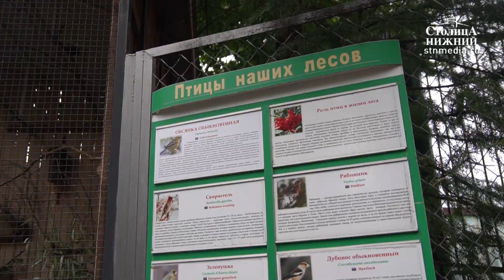«Стрижепад» в Нижнем Новгороде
© Медиапроект «Столица Нижний»

В Нижнем Новгороде зафиксирован «стрижепад» — необычное сезонное явление, когда птенцы стрижей массово вылетают из своих гнезд и падают на землю. Зачастую их находят в лесу или в городских парках. Орнитологи говорят, что проходить мимо птенцов ни в коем случае нельзя. Стрижи проводят жизнь в небе и никогда не садятся на землю. Они не умеют ходить и плавать. Взлететь самостоятельно после вынужденной посадки стрижи не могут. Прокормить птицу людям практически невозможно, так как стрижи питаются исключительно насекомыми прямо на лету. В российских зоопарках птиц не принимают. Помочь с лечением или дать рекомендации могут только в ветеринарной клинике, но лишь на коммерческой основе. Подробности — в сюжете «Столицы Нижний».